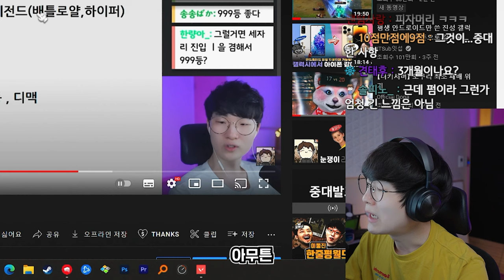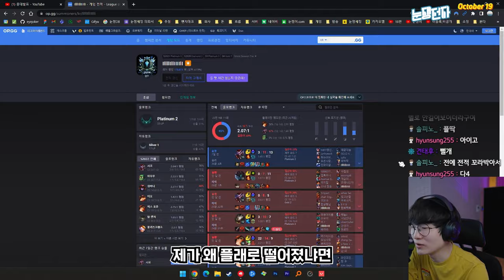눈쟁이 이대로 괜찮은가?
▶ 스펙
제품명 : 눈쟁이
가격 : ???